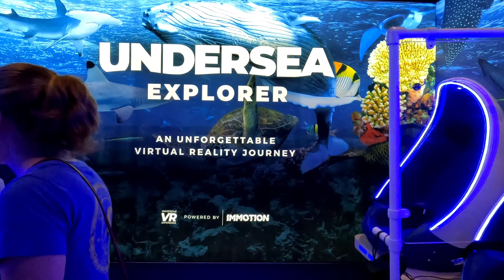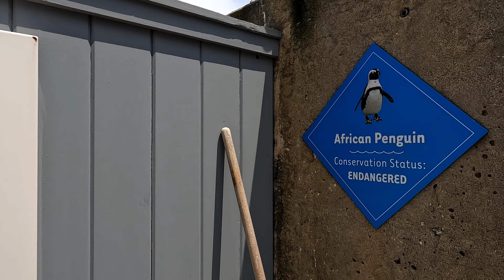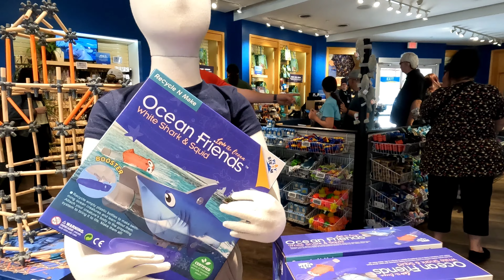Mystic Aquarium Visit | Mystic, CT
A visit to the beautiful Mystic Aquarium in Mystic, Connecticut.  June 2023.

00.0:00 Entrance
00:10 Sea Lion Show
01:23 Belugas
05:14 Feeding the Stingrays
05:49 Inside Aquarium
07:33 Sea Lions
10:23 Penguins
10:52 Lillypads & Grounds
11:19 Gift Shop
12:14 Exit